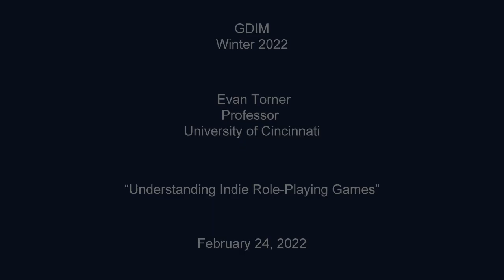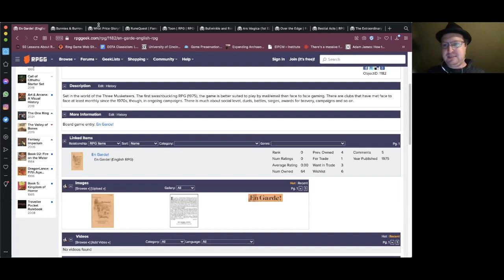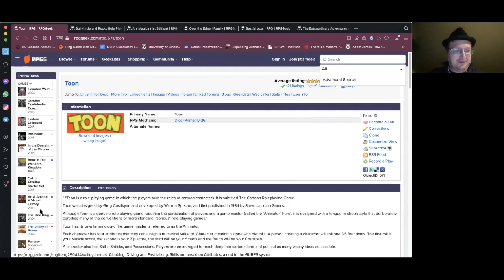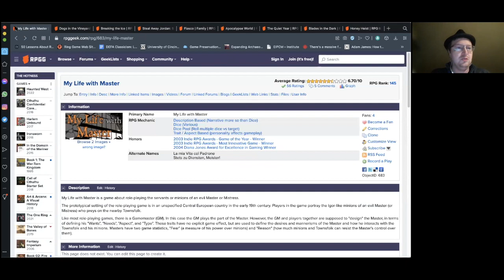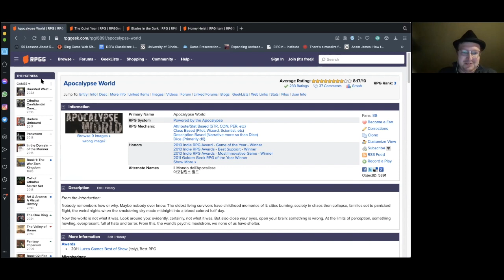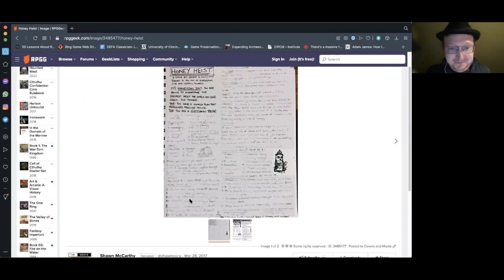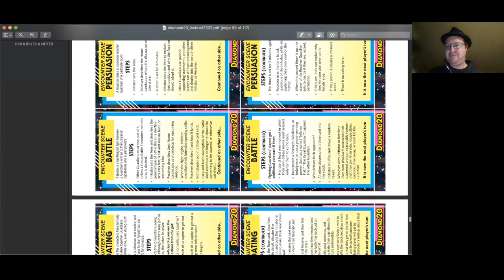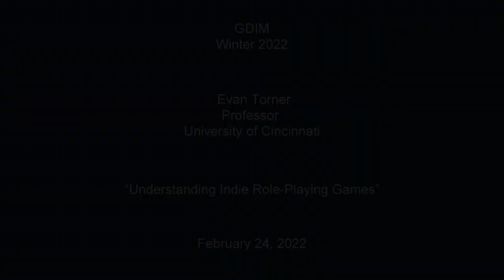Understanding Indie Role-Playing Games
The GDIM Speaker Series is proud to present: Evan Torner, Professor, University of Cincinnati.